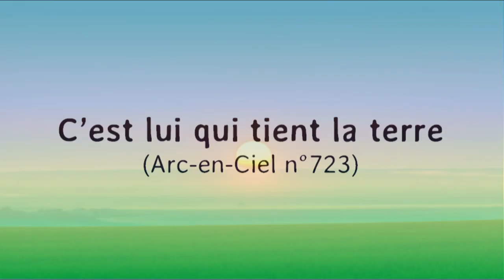C'est Lui qui tient la terre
Cantique du recueil Arc-en-Ciel n°723 (éd. Olivétan)

Paroles:
1. C’est lui qui tient la terre, dans ses mains,
Comme une bille de verre, dans ses mains,
Les océans, les mers, dans ses mains.
Le monde entier est dans ses mains.

2. C’est lui qui tient le ciel, dans ses mains,
Les astres, le soleil, dans ses mains,
La lune et l’arc-en-ciel, dans ses mains.
Tout l’univers est dans ses mains.

3. C’est lui qui tient la vie, dans ses mains,
D’un nouveau-né qui rit, dans ses mains,
De sa maman ravie, dans ses mains.
Nos lendemains sont dans ses mains.

4. C’est lui qui tient les pages, dans ses mains,
Des jours clairs, des orages, dans ses mains,
Du méchant ou du sage, dans ses mains.
Début ou fin sont dans ses mains.

5. C’est lui qui tient la clef, dans ses mains,
De ton éternité, dans ses mains,
Si tu veux l’accepter, dans ses mains,
Oui, ton salut est dans ses mains.